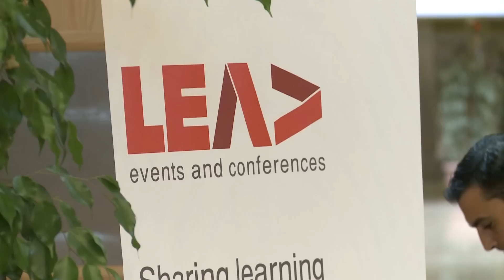LEAD events - Creativity in Business - 15th November 2012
Creativity In Business, a full day conference which is part of Global Entrepreneurship Week 2012, was held on November 15 at the Intercontinental Hotel, St Julian's.

Organised by Lead Events, in collaboration with the Edward de Bono Institute for the Design and Development of Thinking at the University of Malta